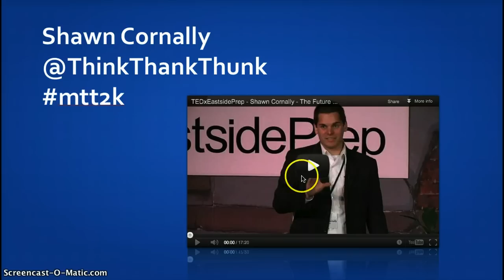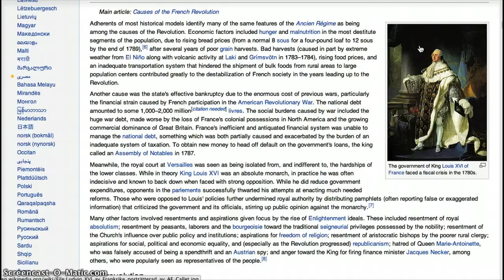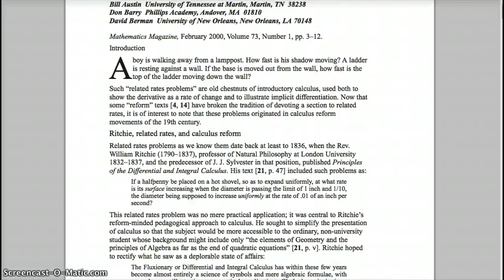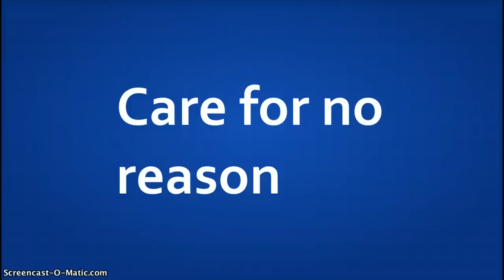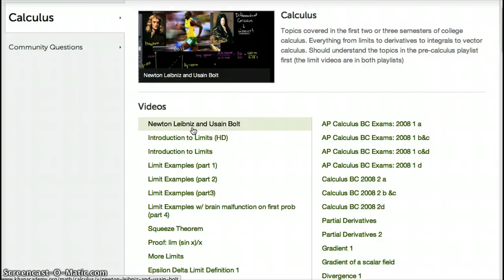Shawn Cornally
Shawn Cornally raises the register of his voice.